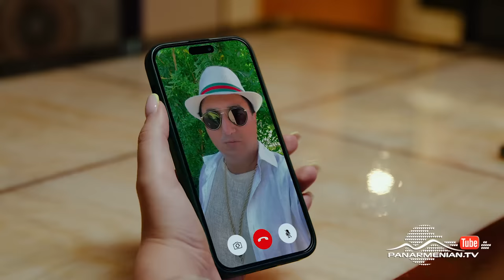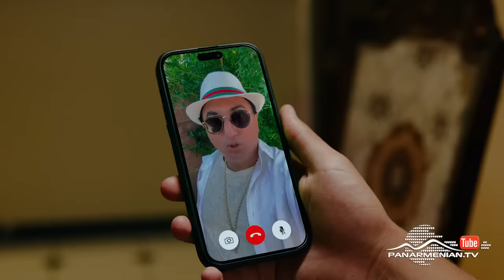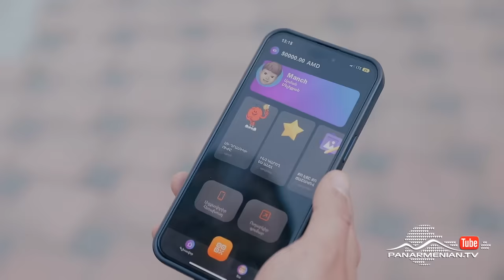Դեպի Ճամբար 4, Սերիա 1 / Depi Chambar 4